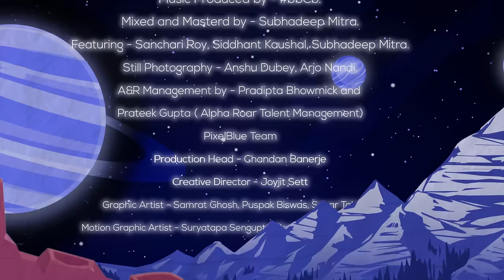Prem Pujari Rekindled | Dev Arijit & bbCb | Amartya Bobo Rahut | Siddhant Kaushal | Drive 2019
Featuring - Sanchari Roy, Siddhant Kaushal, Subhadeep Mitra.
Music Produced By

bbCb are
Aditya Shankar - Guitars
Raj Kumar Dewan - Bass
Appai Prachotosh Bhowmick - Guitars
Souvik Roy - Drums & Percussions
Dev Arijit - Vocal & Guitars

Mixed & Mastered by - Subhadeep Mitra @ Openreel Studios

Still Photography - Anshu Dubey, Arjo Nandi

Animation By - PixelBlue Animation

PixelBlue Team:-

Production Head - Chandan Banerje
Creative Director - Joyjit Sett
Graphic Artists - Samrat Ghosh, Puspak Biswas, Sagar Talukdar
Motion Graphic Artists - Suryatapa Sengupta, Nayan Rajak, Sumana Pandit

A&R Management by - Pradipta Bhowmick and Prateek Gupta (ALPHA ROAR TALENT MANAGMENT)

Special Thanks to - Devanshu Sengupta, Sumit Das

Original Credits...
Movie - Drive (2019)
Starring - Sushant Singh Rajput, Jacqueline Fernandez, Boman Irani, Pankaj Tripathi, Vikramjeet Virk & Sapna Pabbi
Written & Directed by Tarun Mansukhani

Song - Prem Pujari
Singers - Amit Mishra, Akasa Singh, Amartya Bobo Rahut, Dev Arijit
Rap - GD 47
Music Production & Sound Design - Amartya Bobo Rahut & Subhadeep Mitra
Music Programmed and Arranged - Subhadeep Mitra & Aditya N
Vocal Riff - Rohan Chauhan
Shehnai Riff - Amartya Bobo Rahut
Additional Programming - Subhajit Mukherjee
Guitars/Mandolin - Prachotosh Bhowmick
Backing Vocals - Diptarka Bose
Recording Engineer - Diptarka Bose Recorded at Rubber Soul Studio
Mixing & Mastering - Subhadeep Mitra at Flying Falcon Studio